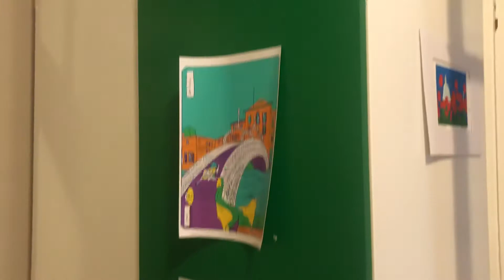120 Columbia St #3 (interior 1)